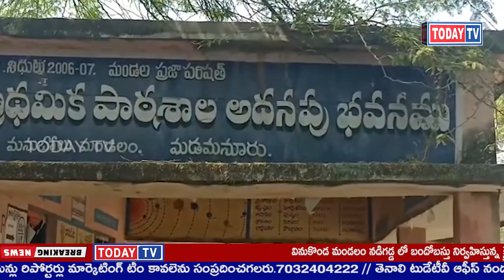todaytv.మనుబోలు మండలం అక్కంపేట పంచాయతీ ఎన్నికల సమరంలో ఎమ్మెల్యే కాకాణి మాటకు కట్టుబడి పనిచేస్తామని